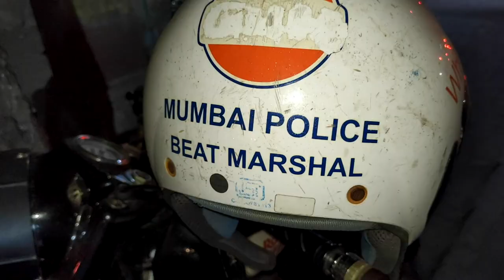MUMBAI POLICE AUR INSAANIYAT..... मुंबई पोलीस और इंसानियत ....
Watch this incident that happened on the streets of Mumbai on 11th Dec 2020 at 9.30 pm. Another side of Mumbai Police is revealed.
मुंबई  पोलीस के इस कारनामे को देखिए जो अंधेरी वेस्ट  मैं ११ डिसेम्बर को रात ९।३० बजे घटा । यह हैरेतंगेज घटना एक सच्चाई को  उजागर करती